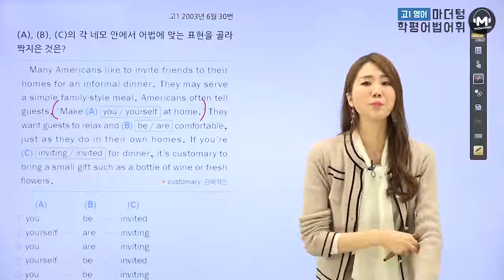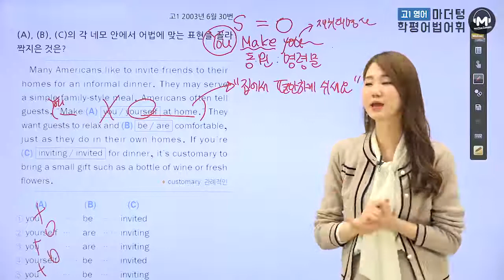[마더텅] [고1학평 영어 어법어휘] 고1 2003년 6월 30번 (해설 : 오현진 선생님)